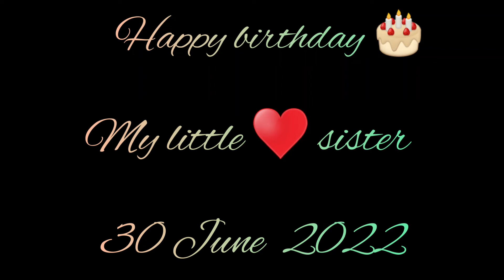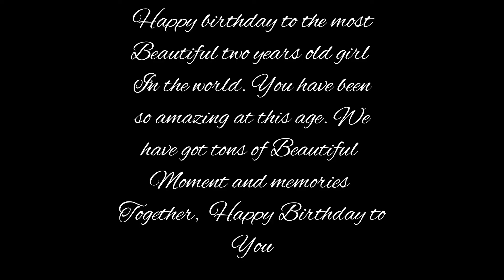Happy 2nd birthday 🎂 🥳 🎉 🎈 🎁 🎊 Mahira khan 💖 ❤ 💕 💓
Memory